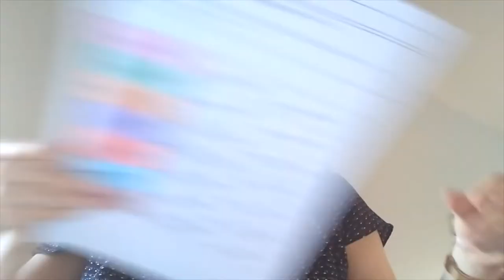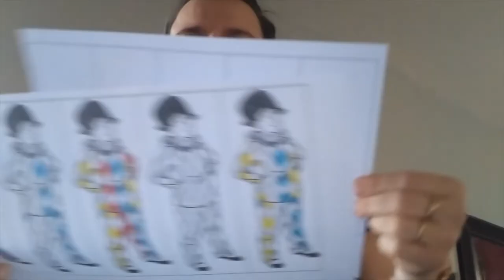CONSIGNES - MARDI 7 AVRIL